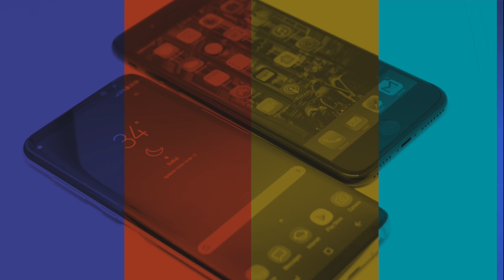Samsung S8+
Samsung S8+ Unboxing and Comparision with iPhone 7+